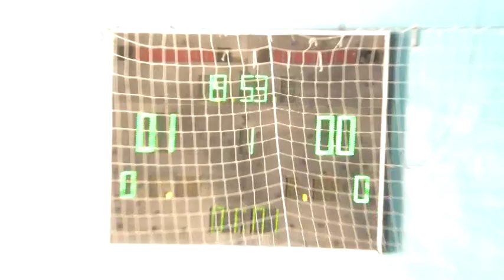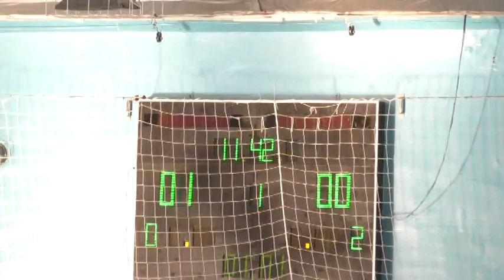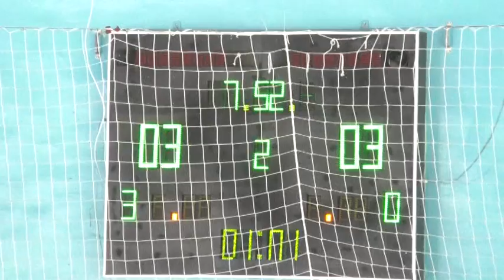2Driam Team Украгрозапчасть